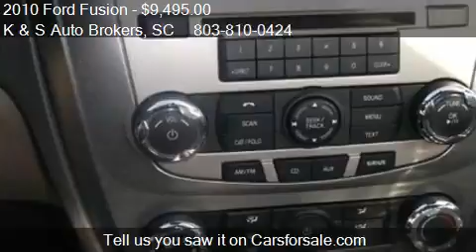2010 Ford Fusion SE 4dr Sedan for sale in Fort Mill, SC 2970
This 2010 Ford Fusion SE 4dr Sedan is for sale in Fort Mill, SC 29707 at K and S Auto Brokers.
Engine: 4-Cylinder 2.5L
Transmission: Automatic
Color: MAROON
Mileage: 112167
Contact K and S Auto Brokers 8176 Charlotte Hwy Fort Mill, SC 29707 to test drive this 2010 Ford Fusion SE 4dr Sedan today.